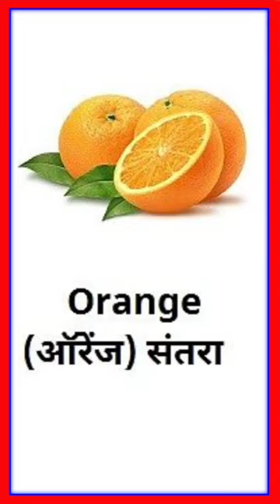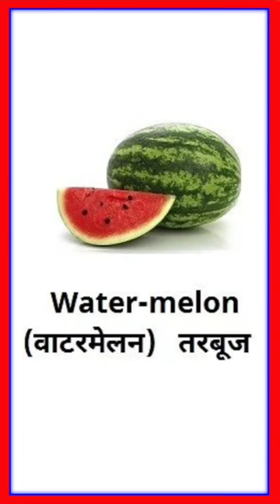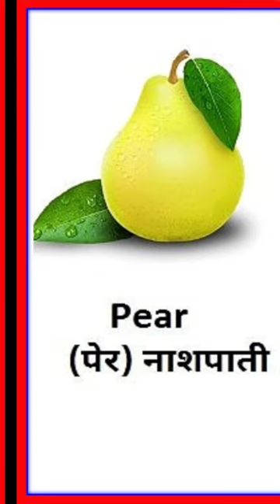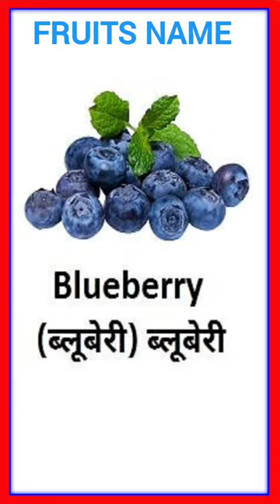fruits name for kids । fruits name with Hindi and English| फलों के नाम । 🍊🍏🍈🥭🍎🍑🍒🍓🍏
fruits name,
फलों के नाम,
fruits name for babies,
bacchon ke liye falon ke naam 🍈🍉🍓🍒🍎🍉🥭🍇🍈🫚🫒🫒🍏🍊🍉🥭🍉

👇महत्वपूर्ण सूचना 👇
एबीसीडी फॉर चिल्ड्रन
beautiful kindergarten Hindi baby song new think with fun,
children rhymes videos,
kites moral stories,
learning videos,
fun rhymes,
Hindi nursery,
this video will help kids to learn ABCD
ABCD alphabets,
her aim is to help kids to learn ABCD,
ABCD song, abcd alphabet song,
A for apple, b for ball song,
bal geet for children
bal geet
हिंदी बाल गीत, Hindi letters, kids video, Hindi alphabets, Hindi geet
आपका छुआगत है मेले तेनल
-🙏 Akshaj ke blog 🙏 - में
background music download - YouTube audio gallery & Vita app music
यहां बच्चों के मनोरंजन तथा ज्ञान के लिए
डेली वीडियो डाले जाते हैं ।
बच्चों के लिए daily blog, कहानी, कविताएं, एक्टिंग,  हिंदी वर्णमाला, अंग्रेजी वर्णमाला, हिंदी, Abcd, song, etc
Thank you आपका अपना अक्षज